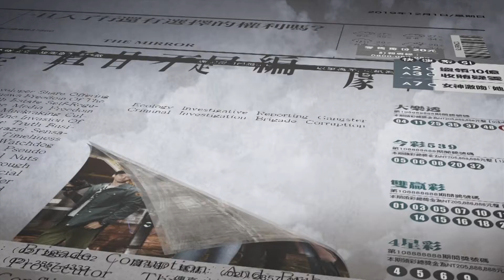【鏡子森林】 人物專訪 第三季導演 李權洋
播出時間：12/07起 每週六 21:00
導 演：鄭文堂 吳宗叡 李權洋
編 劇：鄭心湄
領銜主演：楊謹華 姚淳耀 柯叔元 鄭人碩 林柏宏 瑭 霏
游安順 李之勤 楊大正 梁正群
【我們只有一支筆，真的能做到新聞無畏、消息無偏嗎？】
一開始，所有人來到「火線新聞」，都有著不同的夢想和使命.
資深記者高明，抱著「真相就是一切」的信念，無畏無懼執著追著社會百態，就因為她相信，一支筆就能改變世界！
但一個盜領十億存款的銀行員之死，卻動搖她的新聞信仰，甚至讓她無法完成訂婚儀式，成了落跑新娘.
為了深入追查所有被刻意隱瞞、美化、扭曲的醜陋真相，高明用一則點閱率破百萬的獨家新聞，爭取到成立「調查組」的機會，並因緣際會，和社會組記者侯方平、菜鳥文字記者陸子文、菜鳥攝影小揚，組成不可分割的「鐵四角」，開始向不公不義的政商財團宣戰！
但當調查的觸角，一次又一次伸向龐大利益結構黑洞時，高明和組員們，也因此不斷遭逢更大的危機和更多的誘惑.

真相，可以很近，也可以很遠！鏡子的兩面，到底會照出什麼真相？

【社會需要的是真相 不是編劇】
鏡子森林 等你一起來追真相！